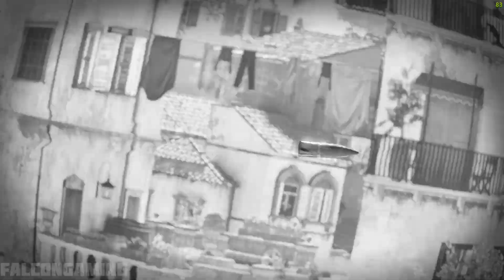Bitanti Village Sniper Elite 4 Gameplay Part 4 HD Graphics 1080p